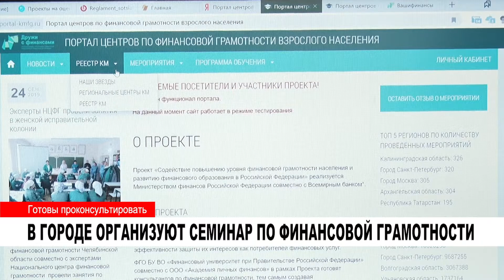В ГОРОДЕ ОРГАНИЗУЮТ СЕМИНАР ПО ФИНАНСОВОЙ ГРАМОТНОСТИ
Член молодежного правительства Ямала, муравленковец Илья Христенко стал руководителем центра финансовой грамотности населения по проекту Минфина РФ по Тюменской области «Дружи с финансами».